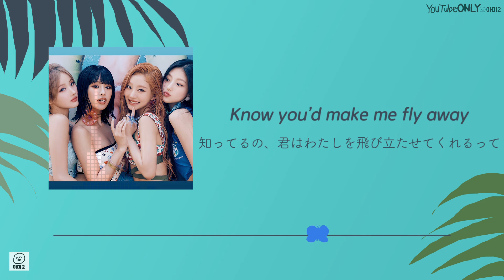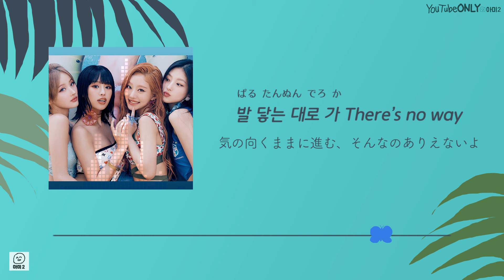日本語字幕【 Sticky 】 KISS OF LIFE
趣味で作成している動画ですので、和訳・かなるびは
ひとつの参考としてご覧いただけたらと思います。